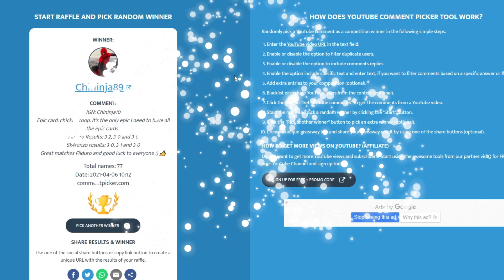Legendary Season 37 Rewards + Easter Giveaway Winner | South Park Phone Destroyer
And what about you? How's your pack?